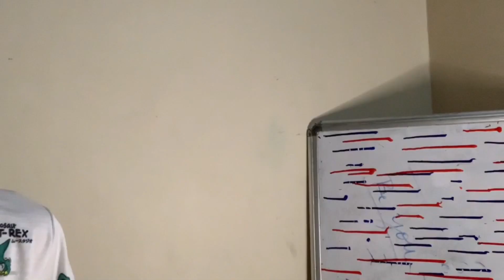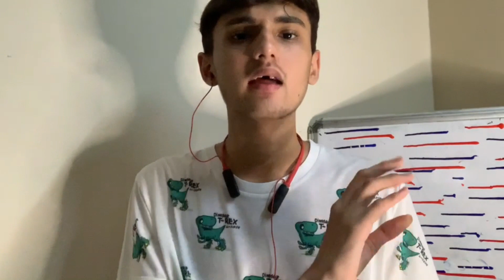AFWAH | DCactingseries | Darshil Contractor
Hello Everyone..
My name is Darshil Contractor.
I like Vlogging and Entertaining everyone.
Also do follow me on.
1) Instagram : @_darshilcontractor_
2) Facebook : Darshil Here
3) Snapchat : dashy314
4) Twitter : @DarshilContrac3